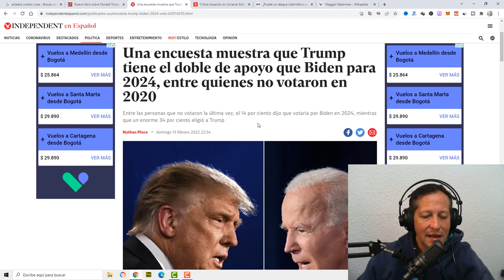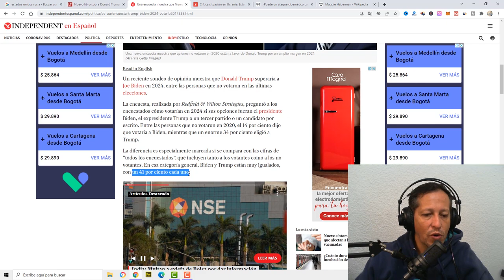NOTICIAS ULTIMA HORA EL TITAN 17 DE FEBRERO DEL 2022 hace unas horas ESTADOS UNIDOS EXTRA